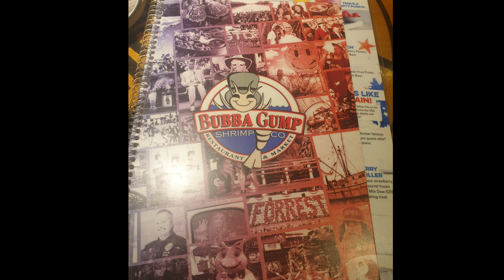The Reason why I flew to hawaii! Leaving the AMAZING LIFE in LAS VEGAS!(MEJO DRAMA)😅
Kindest friend of yours!